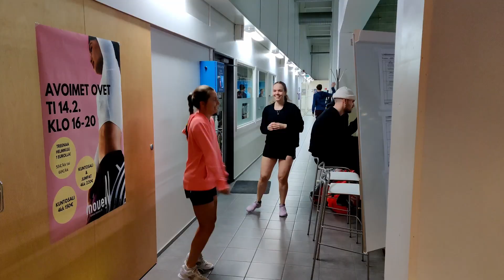1st Doubles Tournament of 2023 | Tennis Tournament Vlog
Wohooo!! I’ve finally played my first doubles tournament since 2020! And even got a medal!! Not a bad start for my 2023 season, right?! Well, in all honesty, it was not all fun and games… actually, it was quite a disaster!! But enough spoilers, go ahead and watch how it went!

Road to 1 WTA Point:

My name is Elena, and in 2023 I’m going ALL IN on tennis! And yess, I’m dreaming big: I want to get my first WTA point! Oh and you bet, I’m taking you with me! So you can get a glimpse on my tennis life, see what it takes to get (or not get!) there and hopefully cheer me up! You ready?! I’d love if you’d join me on this new adventure!

💌 Sign up to my newsletter to join my tennis adventures and stay up to date!

🚀 My racket

👟 My shoes